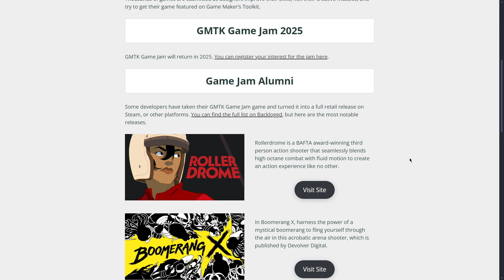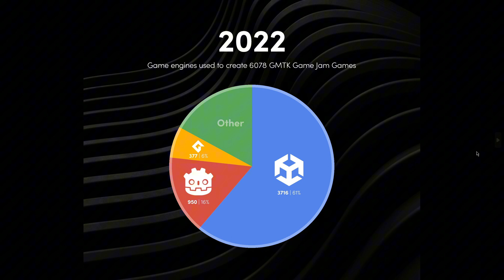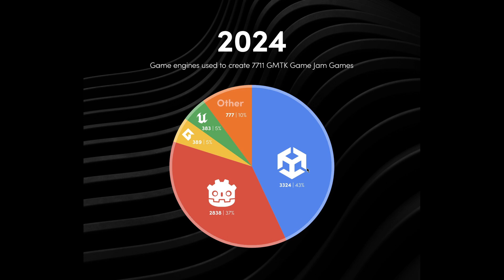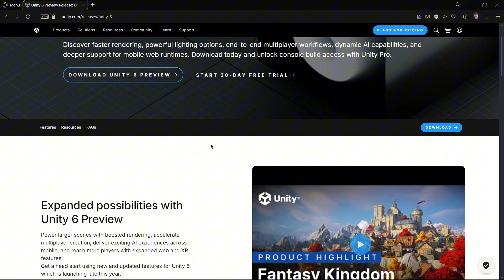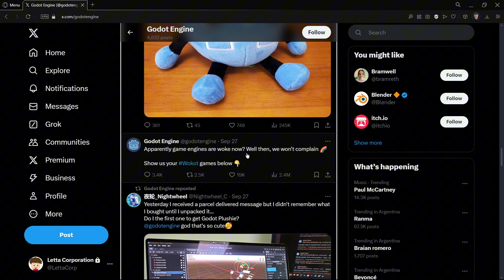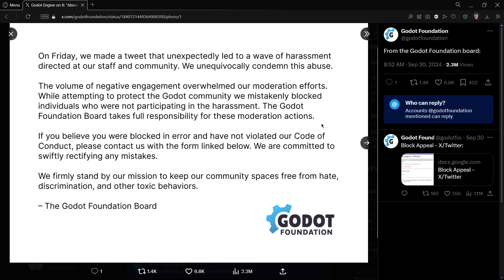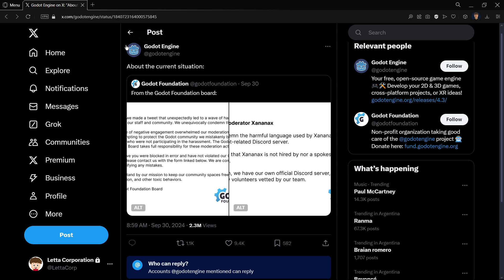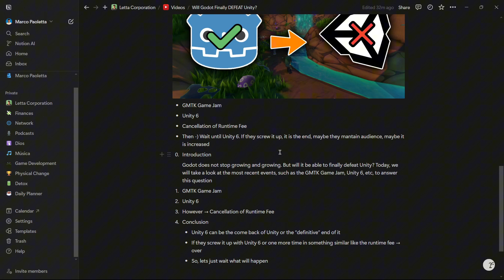Will Godot Finally DEFEAT Unity?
Godot does not stop growing and growing. But will it be able to finally defeat Unity? Today, we will take a look at the most recent events, such as the GMTK Game Jam, Unity 6, etc, to answer this question